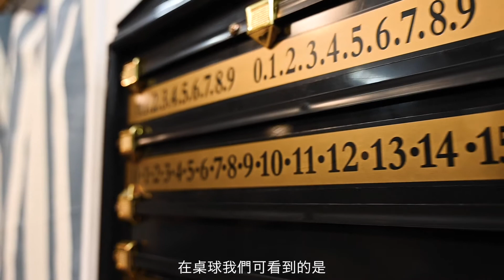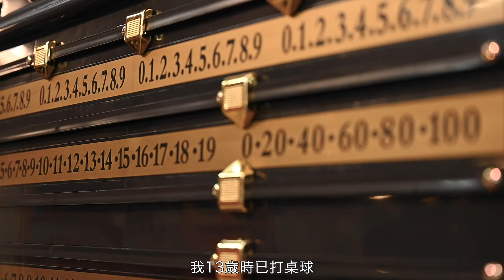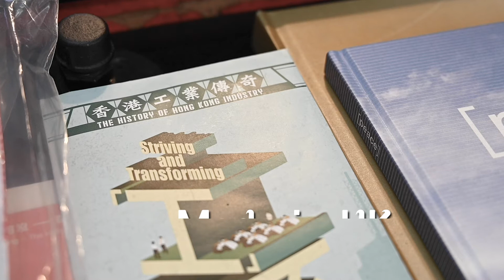【傅家俊x梁慶紀】當運動員遇上設計師 首創組合式兒童桌球枱 ︳香港製造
新冠疫情持續肆虐，令原有經濟活動暫停，不少行業均要面對疫後的新常態，在逆市下再度聚焦本土市場，而市場重新掀起一股「香港製造」的熱潮。本地產品設計師梁慶紀(Gray)，早前透過友人認識香港桌球名將傅家俊(Marco)，設計師遇上運動員，雙方一拍即合，共同研發設計及創造出世界首張組合式兒童桌球枱.